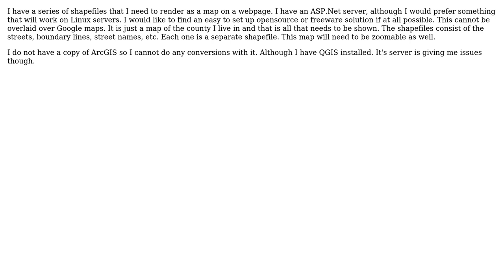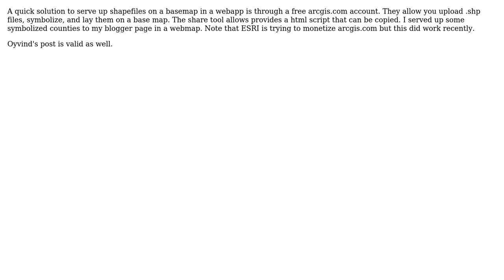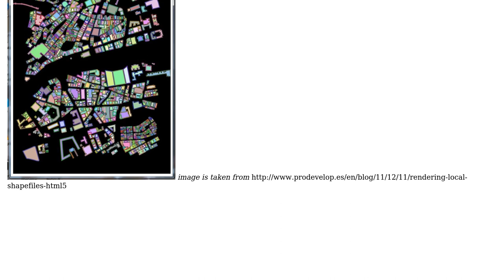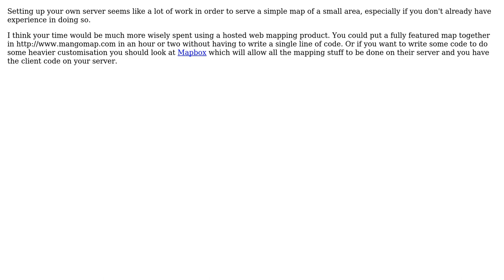GIS: Displaying Shapefiles in map in browser and not using Google Maps (5 Solutions!!)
GIS: Displaying Shapefiles in map in browser and not using Google Maps

With thanks & praise to God, and with thanks to the many people who have made this project possible! | Content (except music & images) licensed under CC BY-SA | Music | Images & others | With thanks to user PolyGeo user Oyvind user neogeomat user Michael Ward user ChrisInCambo user Ben S user Aragon and the Stack Exchange Network Trademarks are property of their respective owners. You are responsible for your own actions.